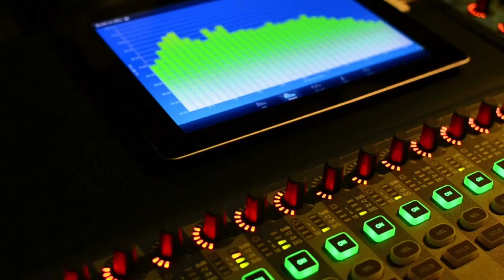Cumpleaños de LUZ ANGELICA VALDEZ en EL REBANE SHOW.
08 marzo 2023

ROMA TV HOUSTON